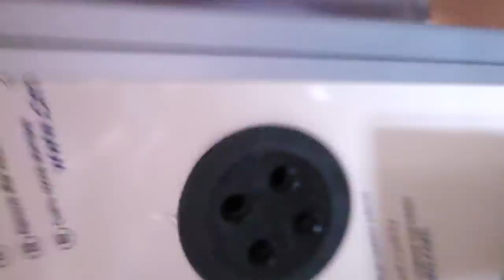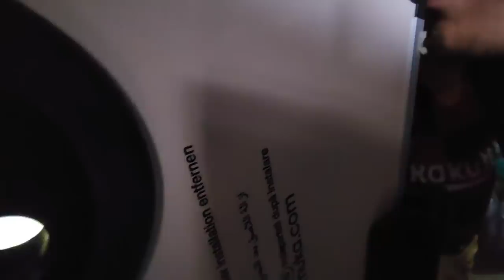Dicen que Bessy ahora solo comparte memes para despistar que está enamorada.